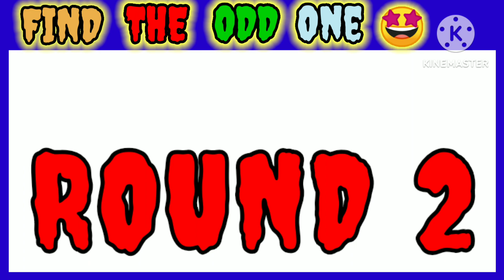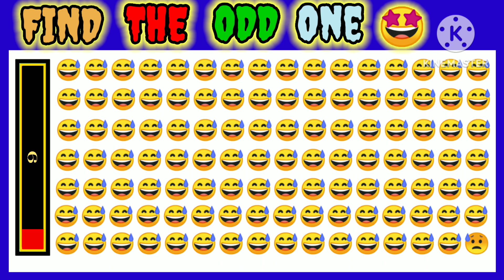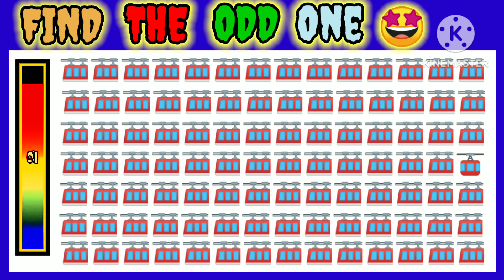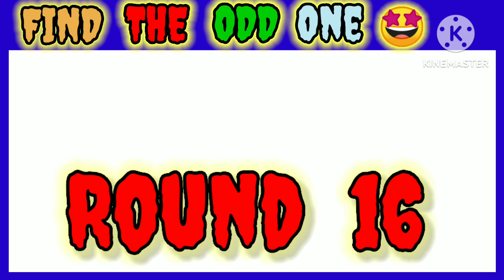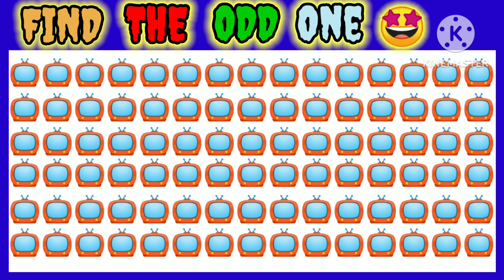FIND THE ODD NUMBER AND LETTER || Find the odd one out || Emoji quzzies || Hindi emiji quzi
How good are your eyes? Test your eyes for detail
and see how good you are at finding the odd
emoji out! From easy to impossible levels, this
spot-the-difference emoji game will challenge
your skills. Find the different emoji and solve the
puzzle in the easy level, or take it to the next level
and search for the odd one out in the easy,
medium, hard, and impossible levels! How good
are your eyes? Try Find The Odd Emoji Out and
Spot The Difference Emoji now!

Whether you are a seasoned pro or a beginner, this
find the odd number and letter quiz is sure to
provide a fun and engaging experience for
everyone. So are you ready to test how good are
your eyes? Give it a try and see how you pass the
time!
Find The ODD Number And Letter #4| Find the
ODD One Out | Emoji Quiz | Easy, Medium, Hard
Let's see if you can find the odd one out in this fun
emoji quiz challenge. Our quiz has 4 difficulty
levels: easy, medium, hard and impossible. Each
level presents a different challenge and requires
you to be quick and precise in find the odd one
Out.

Out | Emoji Quiz |
Easy, Medium, Hard, ...
ONE OUT| Emoji Quiz
Odd One Out Puzz... Quizfinity
FIND THE ODD
Find The ODD Number : And Letter #4 |
 Find the ODD One Out | Emoji (Easy, Medium,
Hard:
Levels). @Positivespark-q8u
| Can you Find the Odd Emoji
FIND THE ODD EMOJI OUT | Odd
One Out Puzzle | Find The Odd Emoji quzi
Find The Odd One Out | Emoji Edition
choose the emoji
how good are your eyes find the odd
emoji quiz answers
guess the emoji hard
how to make find the odd emoji video
guess the emoji roblox buy
find the odd emoji numbers
find the odd emoji hard
fun emoji
guess the two emojis
emoji out
fun puzzle game quiz answers
find the odd emoji out easy
different emoji game